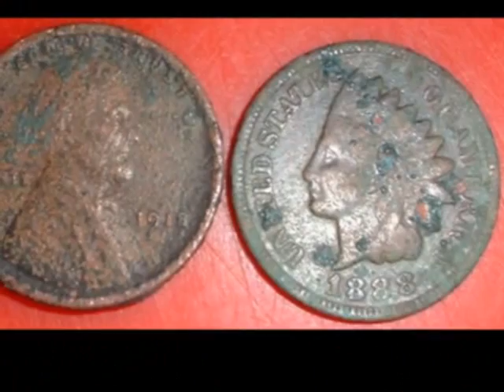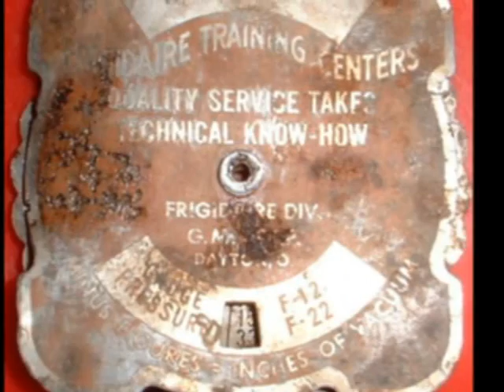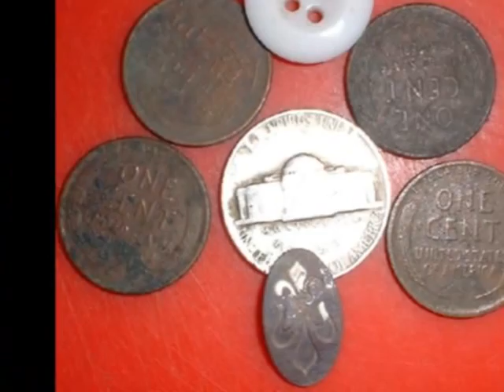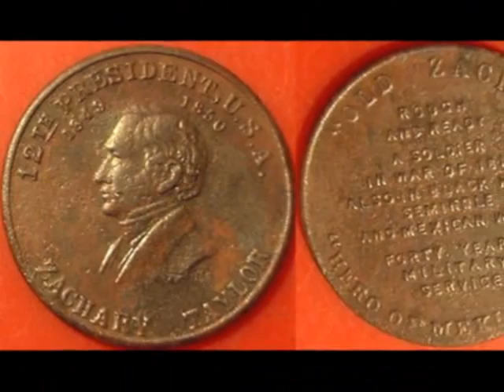June finds 2008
I was using a Whites MXT usually with either a 6x10DD or 4x6DD coils for all my finds in June 2008 in South West Michigan.